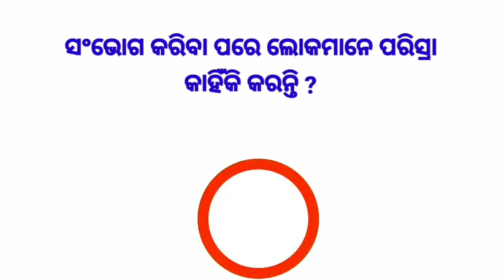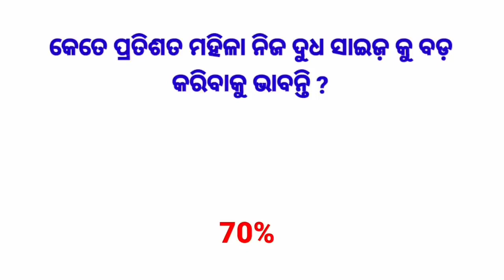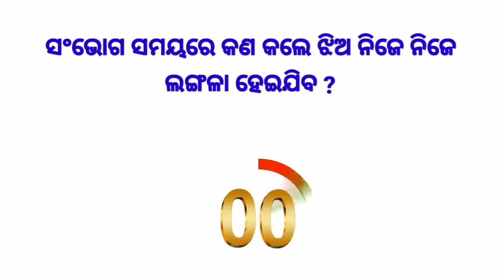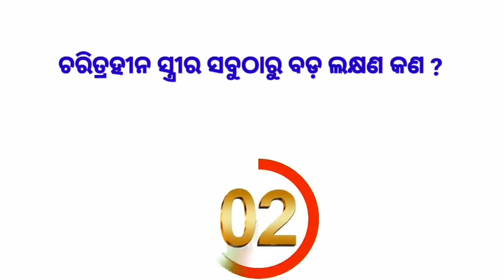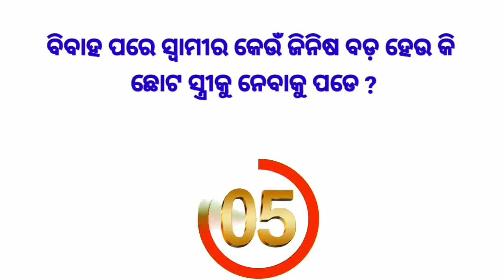Odia questions double meaning questions || hot questions Odia || dear pagal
*This video is not promote any illigal activity or not promote any superstition.all content provided in this video is education purpose only

*This video is for education purpose only. copyright disclaimer under section 107 of the copyright act 1976, allowance is made for "fair use" for purpose such as criticism, comments,news, reporting, teaching scholarship, education and research, fair use is a use permitted by copyright statute that might otherwise be infringing, non-profit, education or personal use tips the balance in favour of fair use